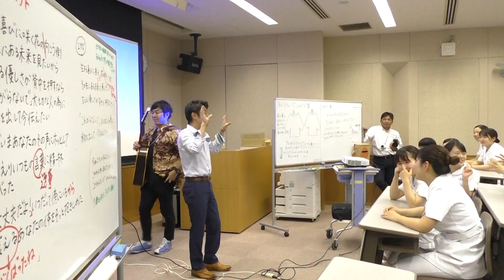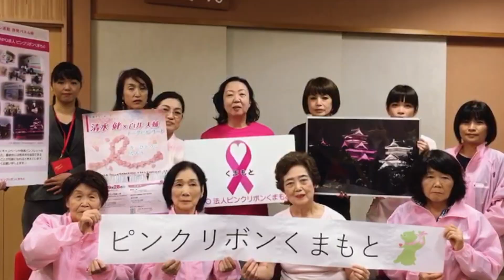「結（ゆい）」〜ピンクリボンの歌〜 乳がんで悲しむ人が減ってほしい、その願いを込めて、看護学生とともに。清水健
「結（ゆい）」〜ピンクリボンの歌〜
乳がんで悲しむ人が減ってほしい、その願いを込めて。

宝塚市立看護専門学校24・25期生有志と創りました。

2019年9月28日　看護学生と贈るピンクリボンチャリティーイベント
清水健／白井大輔「トーク&コンサート」

ピンクリボンイベント、心の時間がかかったけど、
皆様のおかげでこの舞台に立たせていただきました。

人生の大きな節目、最初で最後のピンクリボンイベント。

ピンクリボン大阪
ピンクリボンひこね
ピンクリボンえひめ
ピンクリボンくまもと
ピンクリボン紀南

ひとりでも笑顔の人が増えてほしい。
ひとりでも悲しむ人が減ってほしい。